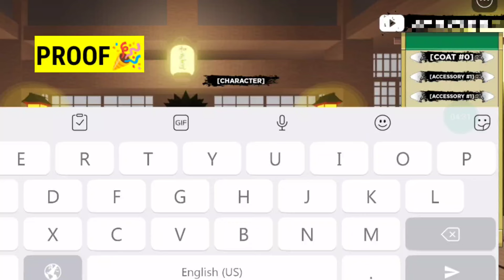⚠️The Hunt⚠️ SHINDO LIFE CODES 2024 - CODIGOS DE SHINDO LIFE - CODES FOR SHINDO LIFE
Today in this interesting video we are going to tell you about New redeem codes for SHINDO LIFE 2024 . I hope you this video like you.

Cover Topics :-)

1) shindo life codes
2) shindo life roblox Codes
3) all working shindo life codes march 2024
4) shindo life codes rell coins
5) nuevos codigos shindo life
6) shindo life codes for spins
7) shindo life spins code
8) roblox Shindo life codes
9) shindo life codes for spins
10) Shindo life new codes
11) codigos de shindo life
12) codigos shindo life 2024